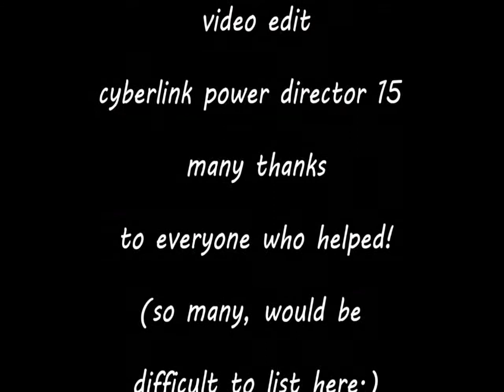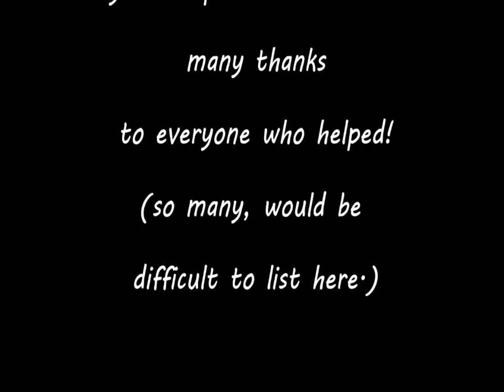natural environs, best of 2016 2017, pt 4 mpeg2video xvid